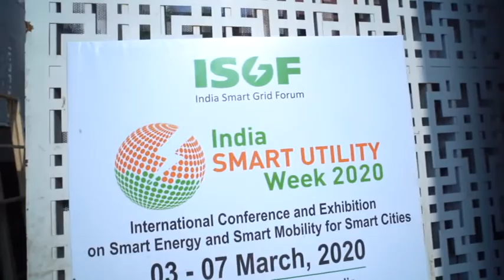ISUW 2020 | MARTIN HAUSKE , NOKIA | ADVANCED APPLICATIONS AND ANALYTICS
We are happy to announce that the next edition of ISUW 2021 is planned from 02 – 06 March 2021. ISUW 2021 will project India as a top investment destination for Smart Energy and Smart Cities and create a Knowledge Pool of informed Decision Makers in Utilities. It also provides a platform to interact with Policy Makers and Regulators and Global Experts who have had hands-on experience in Smart Energy Projects. During the event, more than 50 technology companies from India and overseas will be exhibiting the latest products and solutions. For more information about ISUW 2021, please